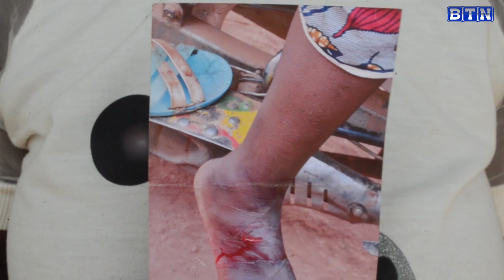Uko byagenze kugirango ibitaro bya Kibagabaga bifatwe n'inkongi y'umuriro/Abarwayi ntacyo babaye